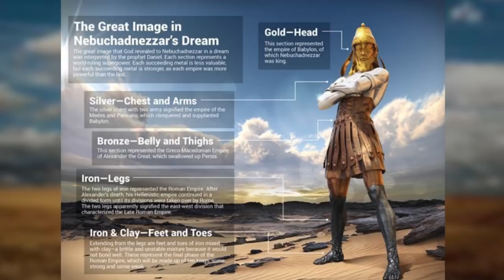Dennis Lindsay: Ancient Secrets of the Nephilim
There have been some strange events in mankind's history, but none stranger than the bizarre encounter between heavenly angels and human women, detailed in Genesis chapter 6. Gary Stearman and Christ For the Nations CEO, Dennis Lindsay, review a groundbreaking book on this hybrid creation, cursed by God, resulting in the Flood of Noah and the destruction of mankind, save Noah and his family. But he takes us even further into Greek and Egyptian mythology, gigantic megalithic architecture found throughout Israel and the rest of the world, modern day DNA manipulation, Nimrod, King Og of Bashan, angelic barcodes and the seed of Satan! The heroes of yesteryear, "men of renown,"  are Hollywood's heroes today. Centaurs, giants and superheroes . . . oh my! A fascinating interview!